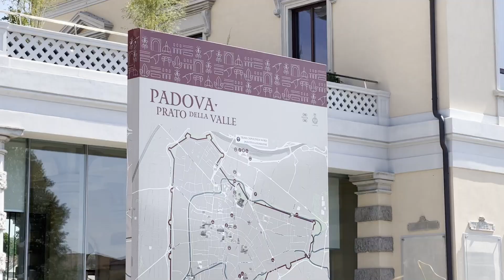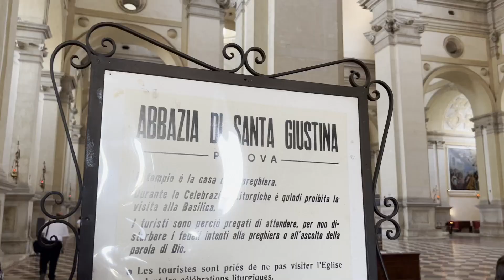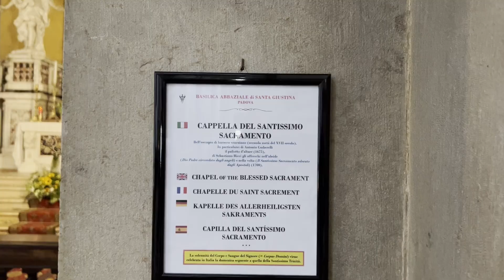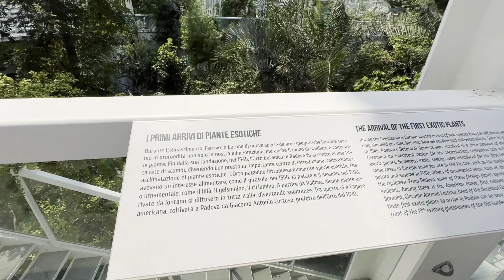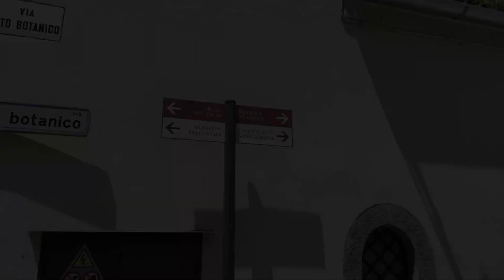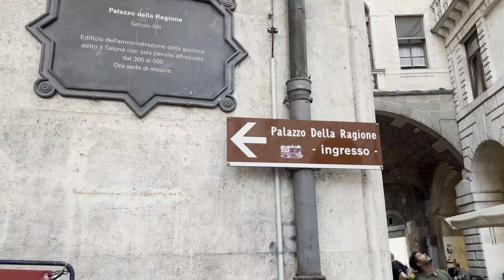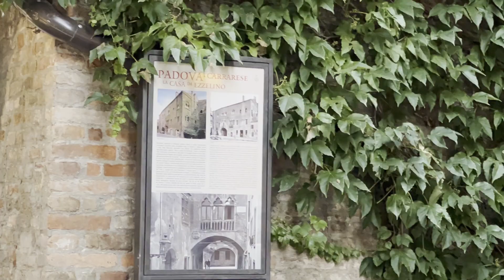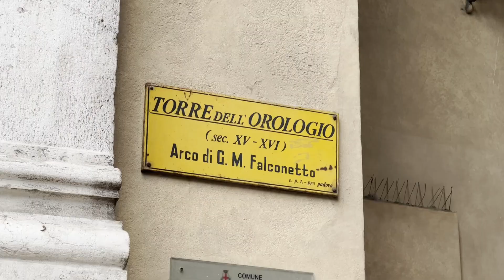Padua. ITALIA. Capítulo 19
Visitamos Padua, última parada antes de visitar Venecia. Dejamos la “Ballena” en un parking sin servicios pero muy cerca del centro de Padua, totalmente recomendable.
En Padua vemos: la basílica de Santa Justina, la Plaza Prato della Valle, una de las más grandes del mundo, el jardín botánico más antiguo del mundo, la Basílica de San Antonio de Padua, y ya por la tarde, varios palacios, el anfiteatro Arena de Padua, un magnifico jardín y la Torre del Reloj.
No teníamos referencias de Padua, y nos sorprendió gratamente.
Próxima parada… la mágica VENECIA.